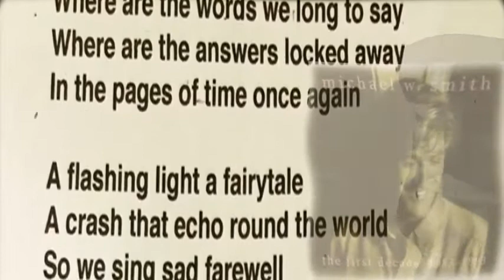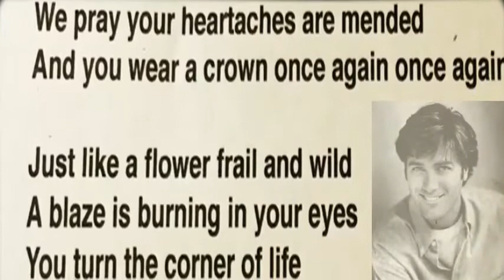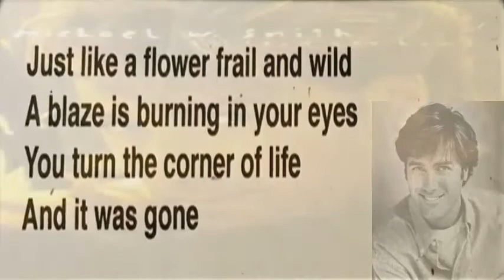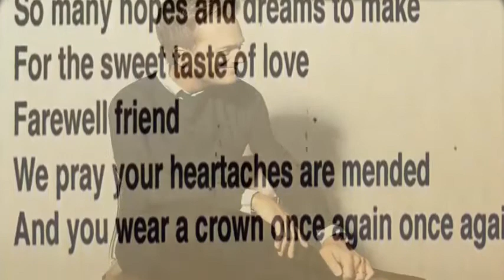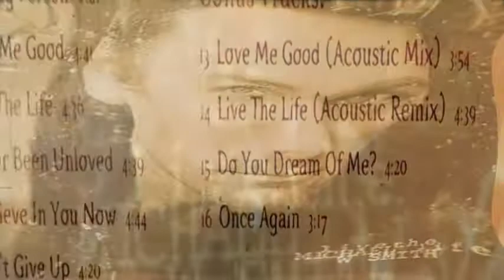***ONCE AGAIN ***((((MICHAEL W. SMITH)))) wow UHD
THEME SONG ONCE AGAIN